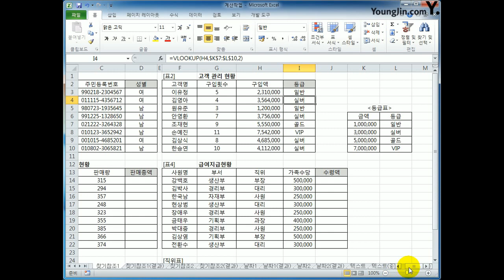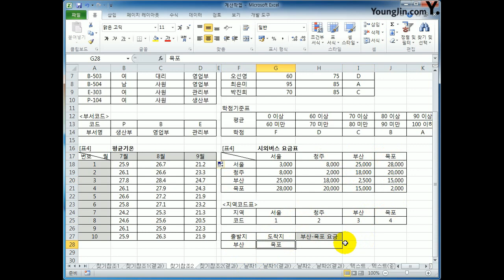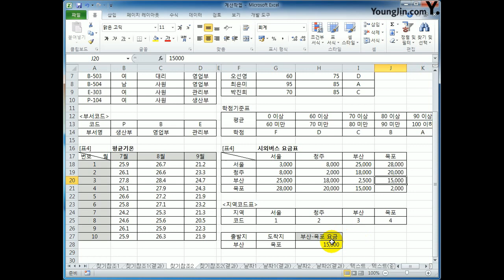[컴활2급실기] 찾기/참조 함수